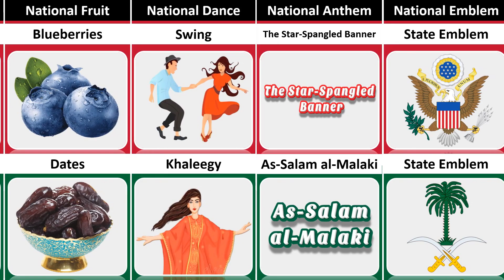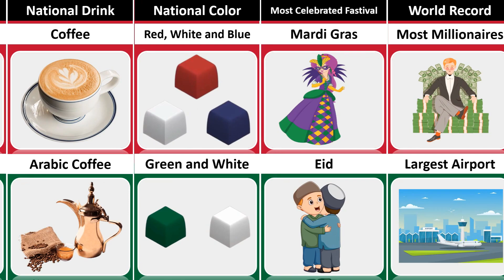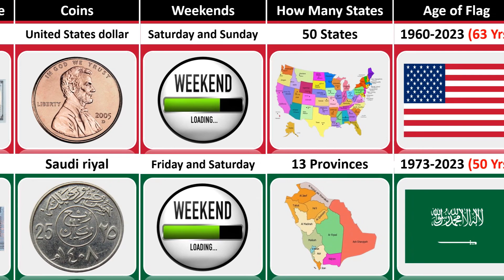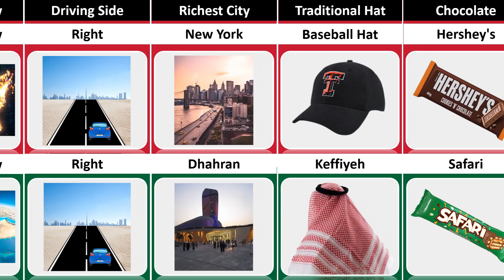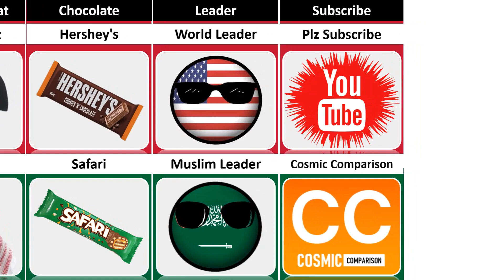USA vs Saudi Arabia - Country Comparison | Cosmic Comparison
Track title: Warzone
Artist: Anno Domini Beats
Genre: Hip Hop and Rap
Mood: Dark